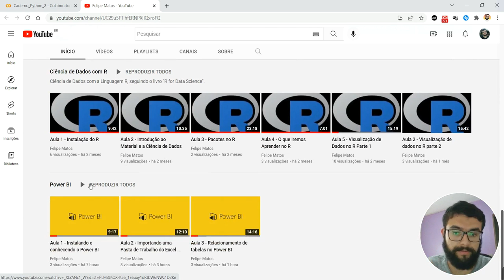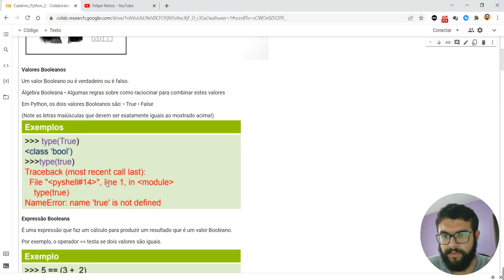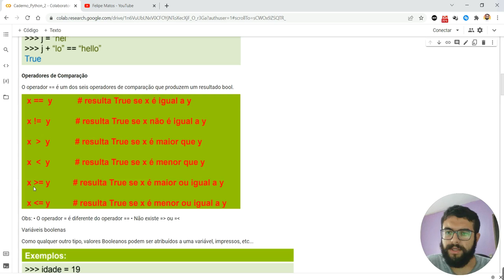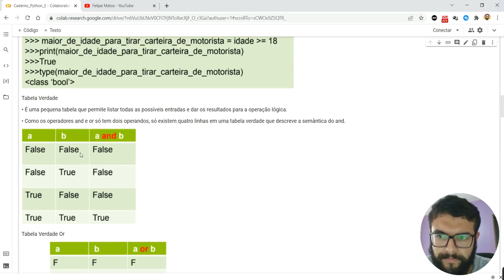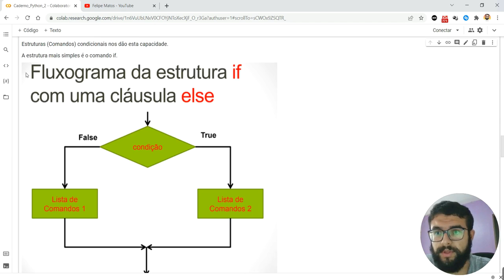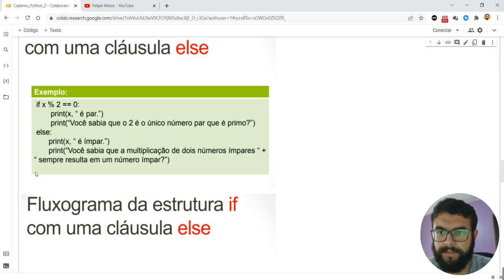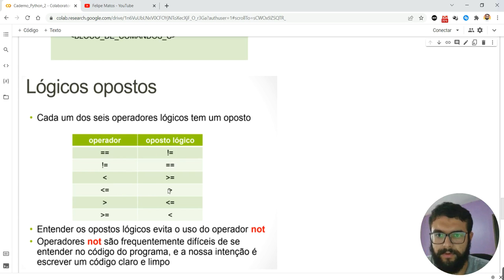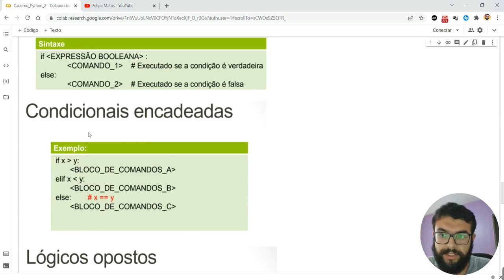VÍDEO 6 - PYTHON PARA ANÁLISE DE DADOS - ESTRUTURA DE DECISÕES E BOOLEANOS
Fala Pessoal!

Nesse sexto vídeo da série de python para análise de dados, eu vou te explicar os valores e expressões booleanos, operadores de comparação, tabela verdade e execuções condicionais.